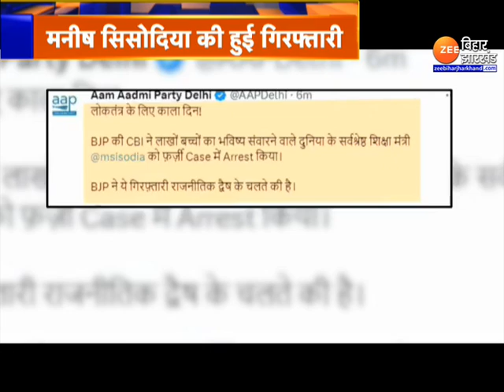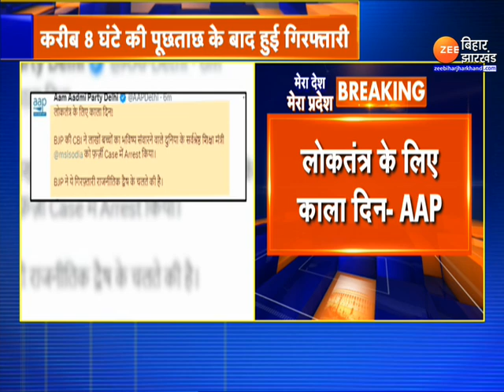Manish Sisodia Arrested : दिल्ली के डिप्टी CM मनीष सिसोदिया गिरफ्तार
दिल्ली के डिप्टी सीएम मनीष सिसोदिया (Manish Sisodia Arrested ) को सीबीआई (CBI) ने गिरफ्तार कर लिया है.  शराब घोटाले के (Delhi Liquor Scam ) मामले में   8 घंटे की पूछताछ के बाद मनीष सिसोदिया को सीबीआई ने गिरफ्तार कर लिया.   सिसोदिया की गिरफ्तारी पर अरविंद केजरीवाल  का (Arvind Kejriwal On Manish Sisodia  )  ट्वीट- मनीष बेक़सूर हैं, उनकी गिरफ़्तारी गंदी राजनीति है, इससे हमारे हौसले और बढ़ेंगे, लोग इसका जवाब देंगे.